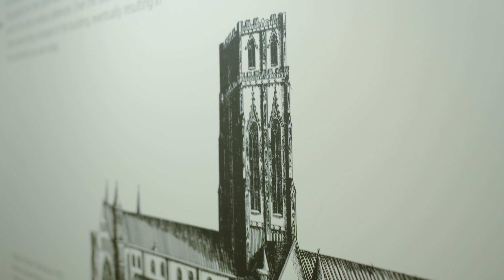Central Tower - Durham Cathedral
Conquer the 325 steps and enjoy unrivalled views over the historic city of Durham.